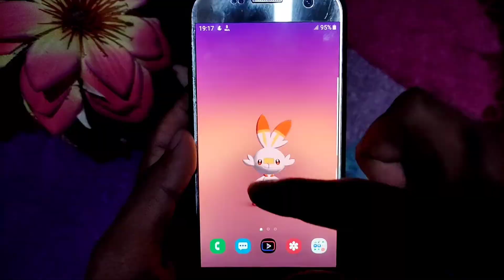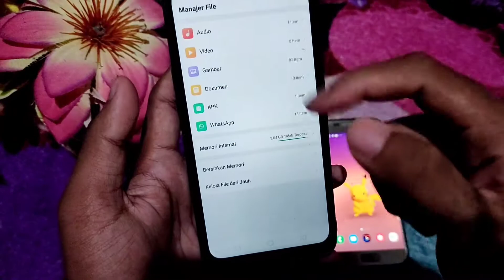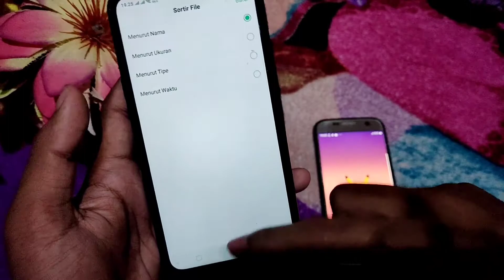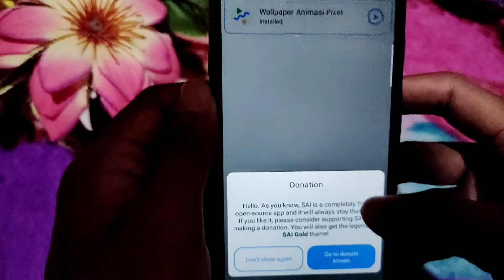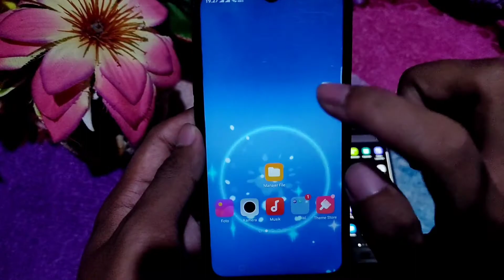Live wallpaper pokemon Tebaik sepanjang masa | bisa dirubah rubah | sidekick live wallpaper